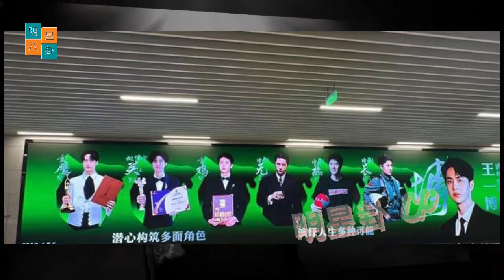肖战主演的《上海传奇：揭秘复仇史》惊悚剧。 王一博精彩亮相，斩获多项大奖！wangyibo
The thriller "Shanghai Legend: Revealing the History of Revenge" starring Xiao Zhan. Wang Yibo made a wonderful appearance and won many awards!